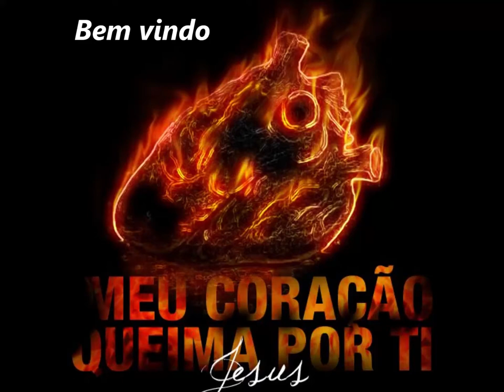Batista Nacional Agape......24 Novembro 2019 - Saudade - B.H - M.G - Oração - Avisos